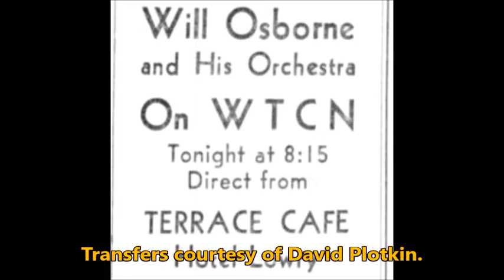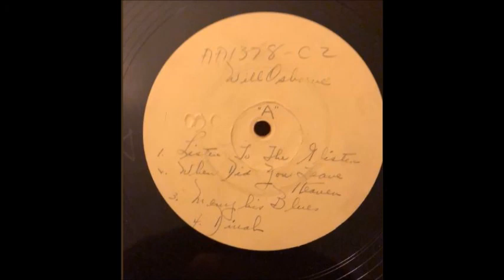Will Osborne & His Orchestra - Barnyard Medley (1936)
Though the 1983 Hindsight Records compilation Album of Will's stuff is great, it doesn't include everything that Will and his best Vocal Duo did that day.  No.. many of which songs weren't taken from the various Associated Artists & Worlds 16 inch Radio Transcription discs that came from that session. Those including Other full songs and alternative takes. Some of which transfers I've acquired from fellow collector David Plotkin recently. Same deal, but for some 1938 stuff too.